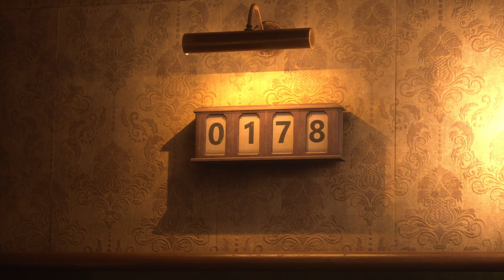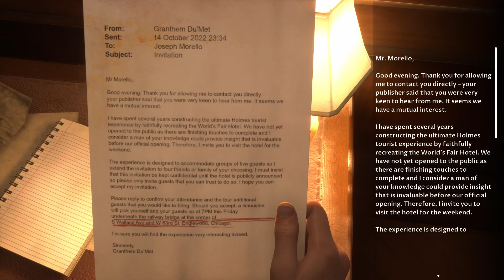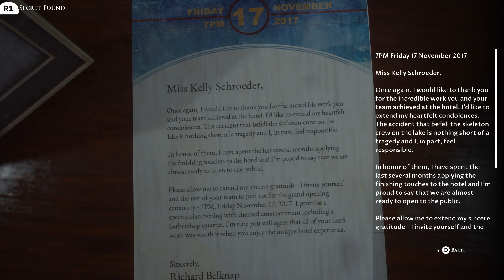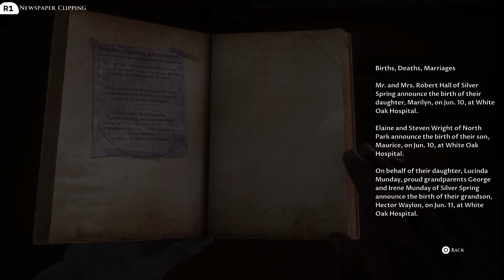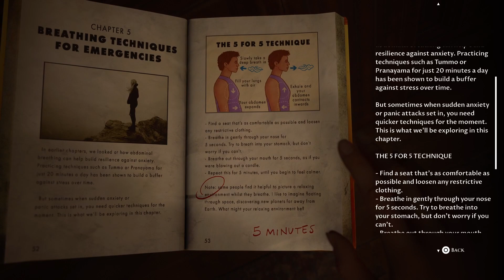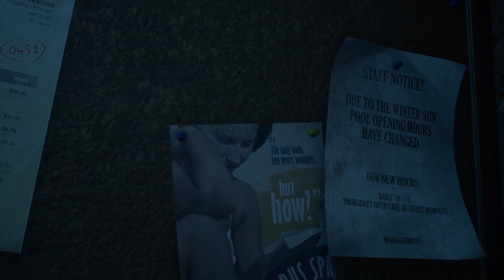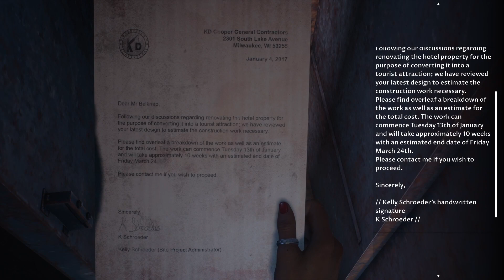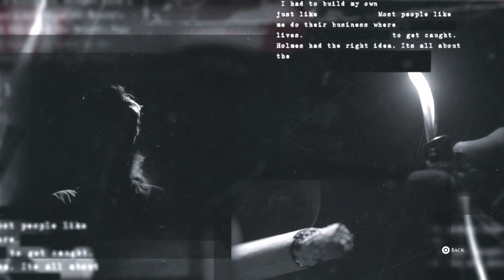THE DEVIL IN ME (PS5) Gameplay Walkthrough Part 2 FULL GAME No Commentary